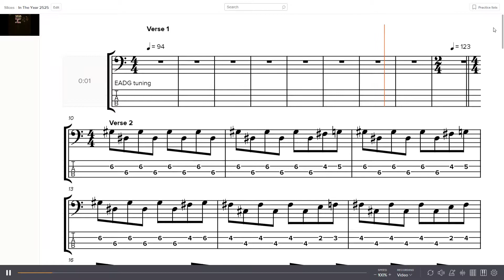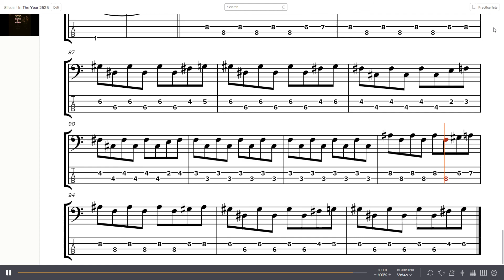Zager & Evans - In The Year 2525 Bass Tab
Band: Zager & Evans
Album: 2525 (Exordium & Terminus)
Year: 1969
Track: 1
Bass: Mark Dalton

0:00 - Intro
0:01 - Verse 1
0:25 - Verse 2
0:44 - Verse 3
1:00 - Verse 4
1:15 - Verse 5
1:39 - Verse 6
1:54 - Verse 7
2:14 - Verse 8
2:30 - Verse 9
2:55 - Verse 10